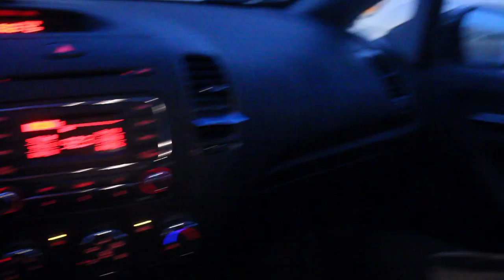HE BROKE THE TV!